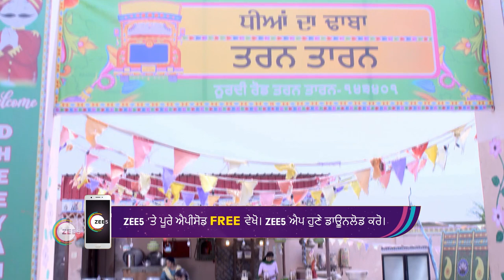Dheeyan Meriyan | Ep - 295 | Webisode | Jun, 20 2023 | Neelam Hundal, Amaira Jairath | Zee Punjabi